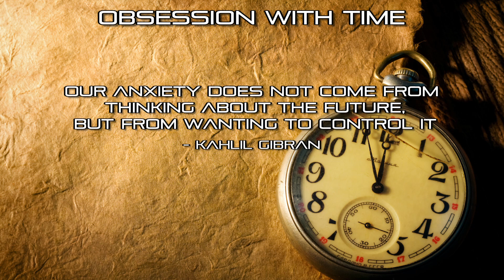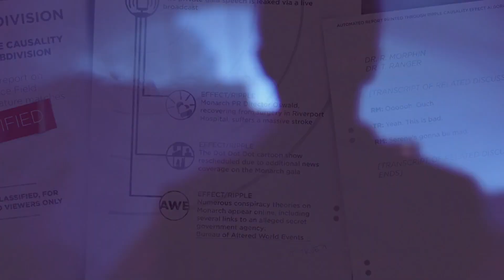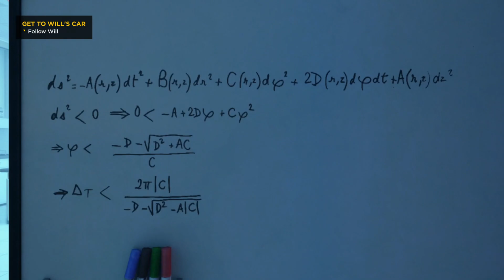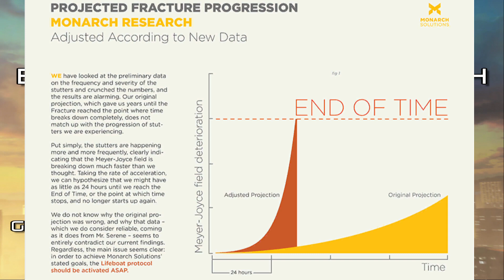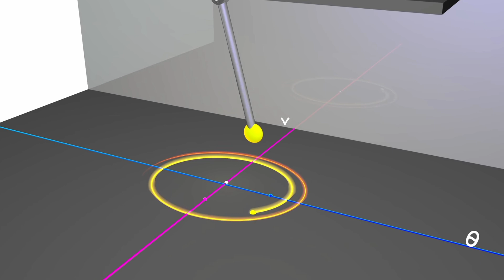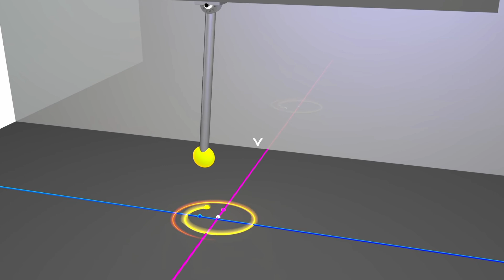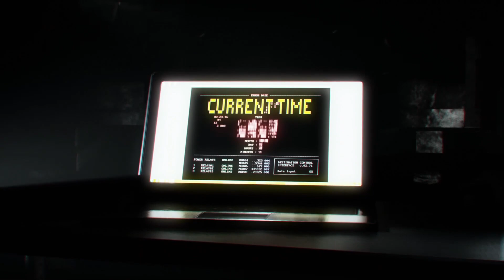Quantum Break | An Examination of Chaos Theory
Hello everyone. The Dean of Gaming University here finally bringing Quantum Break back into the rotation. One of the most pervasive themes throughout the story was telegraphed outside the front doors of the Riverport Library. Between the Quantum Ripples, Junction Points, and character philosophy, the story of this game is an Examination of Chaos Theory.

This video is dedicated to a member of the GU community, UrsusArctos, whom I know has been waiting for more Quantum Break. Thanks for your patience buddy. Hope you enjoy!

Quantum Break OST: Opening Theme - Petri Alanko